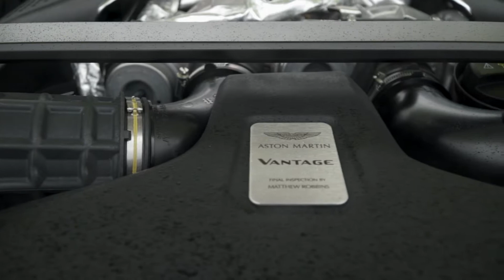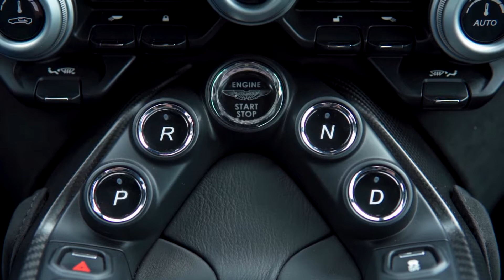Aston Martin Vantage Lime Essence B Roll Sunny weather